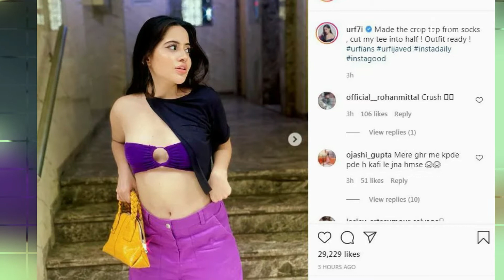Urfi Javed Go Out Wearing A Cutting T- shirt || Telly Update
social network.